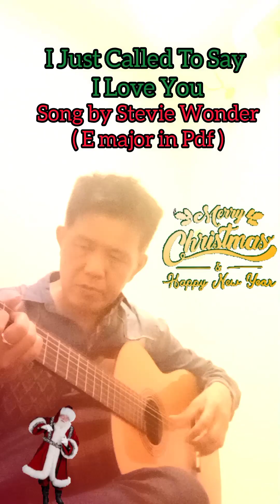I just called to say I love you (in classic guitar finger style) student demo